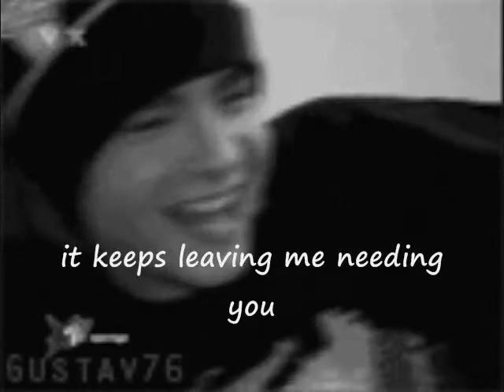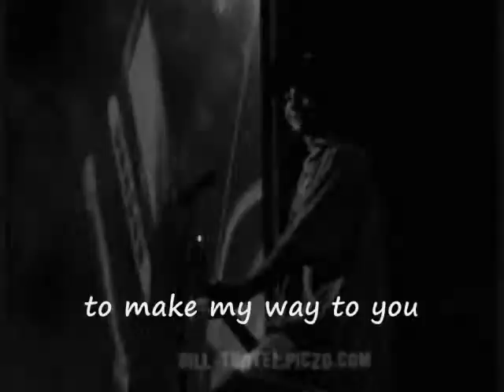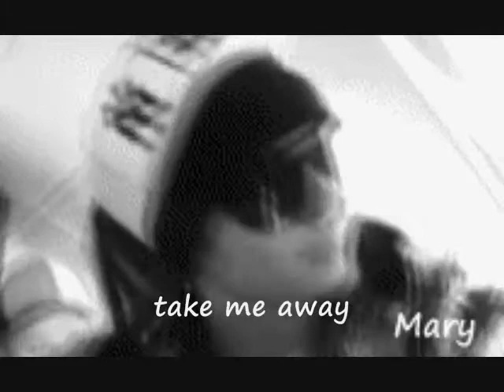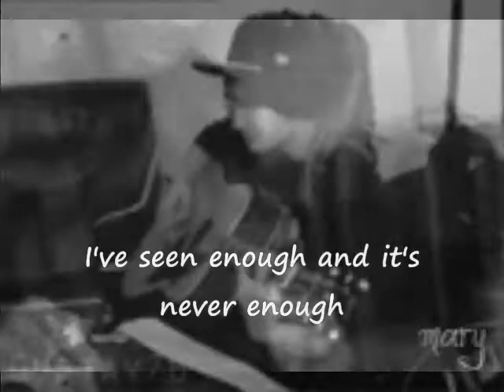Take Me Away, Tom!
Tom...I've got nothing left to say. just take me away.

Song: Take Me Away by Lifehouse